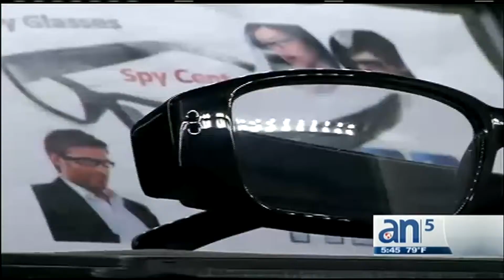America TV entrevista a Spy Center -- Detective Privado Miami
--- America TV entrevista a Detective Privado Miami Florida sobre Investigación Privada en Miami, Ft Lauderdale, West Palm Beach, Kendall, Coral Gables y todos los estados unidos..

Necesita pruebas ? Llame a un Investigador Privado en Miami para servicios en cualquier ciudad.

Servicios : Infidelidad matrimonial, localizar personas, antecedentes, robos, rastreo satelital, rastreo celular, software espia, camaras ocultas, rastreador GPS, grabadoras de audio, productos espia y mucho mas en nuestro Spy Shop Miami.

Visite nuestra tienda espia hoy para una consulta con un Investigador Privado Miami o para comprar o rentar nuestros productos de espionage, vigilancia y contra vigilancia.

Spy Center.com
7878 West Flagler Street
Miami, Florida 33144